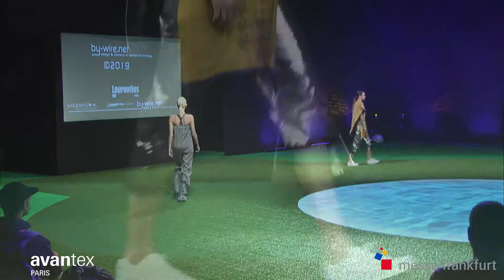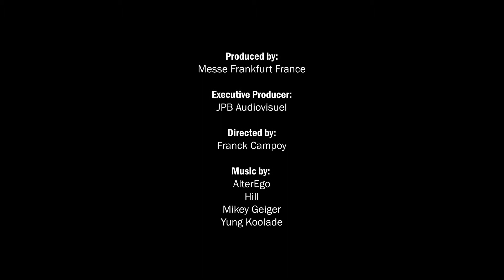by wire net • Design & Research in Fashion Technology ©2019 February 2019 Avantex Paris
Want to learn more about Printed Electronics integrated in garments? Or about computational fashion? We presented our Cellular Automaton for Pied-de-poule (Houndstooth) project and our Closed Loop Smart Athleisure Fashion project during Avantex in Paris.

by-wire.net • design & research in fashion technology was invited to exhibit fashion technology with some of the Dutch key players in this field of innovation. They present disruptive solutions for sustainable electronic textiles and computational fashion know-how. A catwalk-show was happening in the afternoon of Tuesday February 12. As well as a round-table discussion in that same morning.